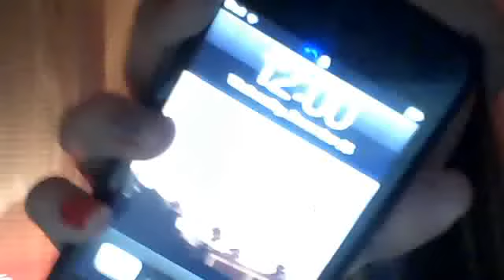MERRY CHRISTMAS!!!!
Merry Christmas everyone! I filmed this just as it turned midnight(: I'm off to sleep, I wish you all an amazing Christmas!! I love you Xo, Olivia